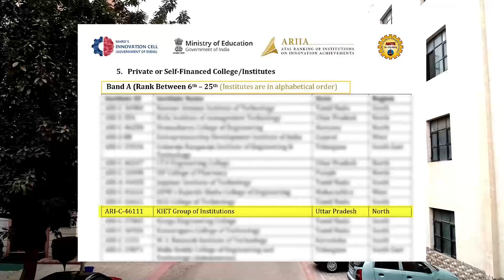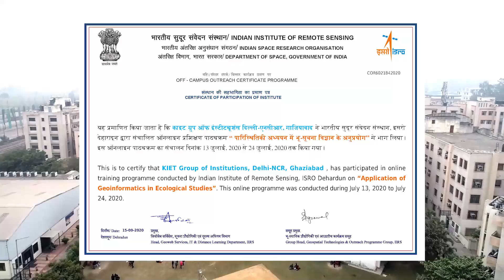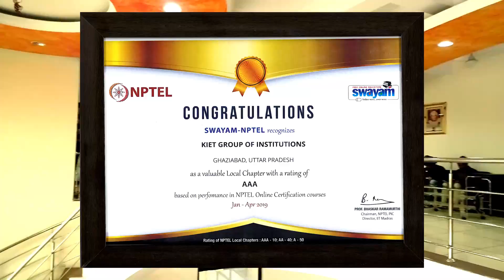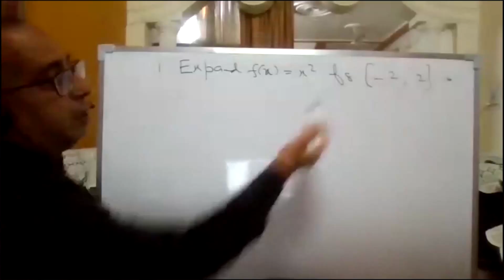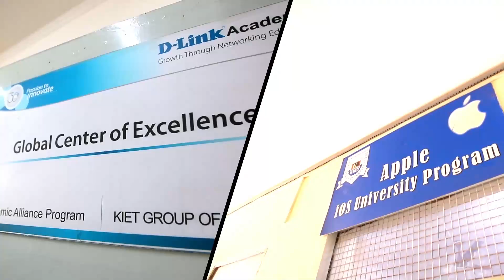A Glimpse of KIET Group of Institutions | KIET Introduction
KIET has been consistently ranked among the top Engineering colleges in Delhi-NCR and is accredited by NAAC with “A” grade for five years.  We make “Do Engineers”, committed to provide skills beyond curriculum to make industry ready professionals.

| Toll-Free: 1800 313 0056